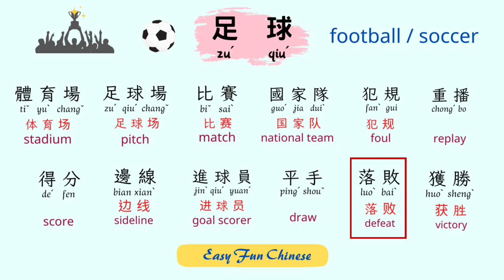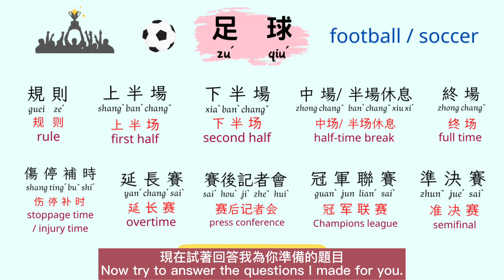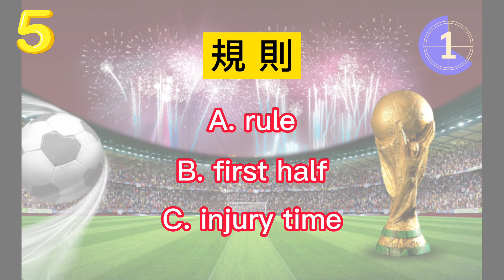#19 How to Say "Champion" in Chinese? Messi GO GO ( Taiwanese Mandarin ) ｜ Angela's Easy Fun Chinese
Bye Bye World Cup!! See you four years later. Before the next World Cup, let's learn more vocabularies about it. And enjoy the moment when Argentina won the champion again. It was a game that I would never forget.
✨Facebook: Angela's Easy Fun Chinese